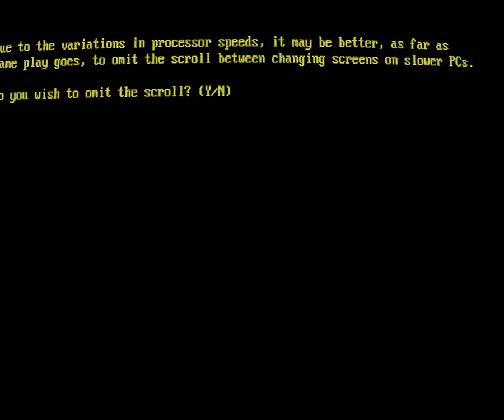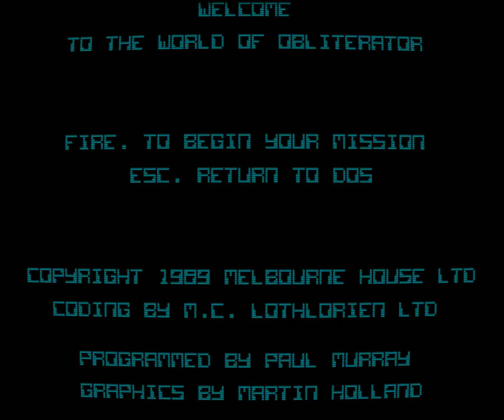Obliterator (PC) - EGA